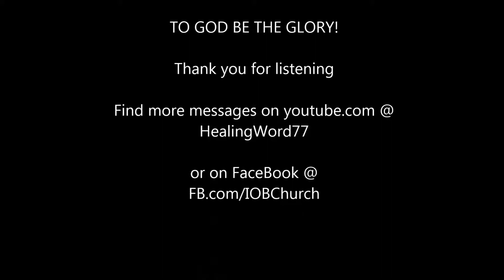Thankful for the fruit of the Spirit #4 "ROOT TO FRUIT"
Part four in Thankful for the fruit of the Spirit" series